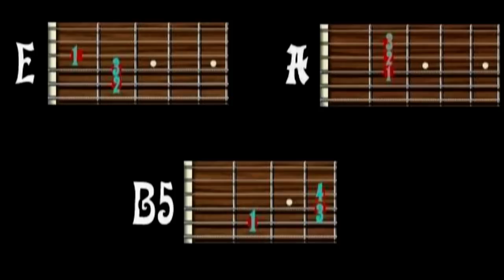T. Love "Jednoręki bandyta" --PROSTE CHWYTY-- JAK ZAGRAĆ NA GITARZE -- WŚ#45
Jak zagrać na gitarze - w najprostszy sposób utwór zespołu T. Love - "Jednoręki bandyta"

►Jeżeli czujesz, że moja praca okazała się na tyle pomocna, że chciałbyś\chciałabyś postawić mi piwko - masz okazję :)
Będę mógł w końcu zwilżyć gardło przed nagrywaniem kolejnego odcinka :) Twoje zdrowie!!